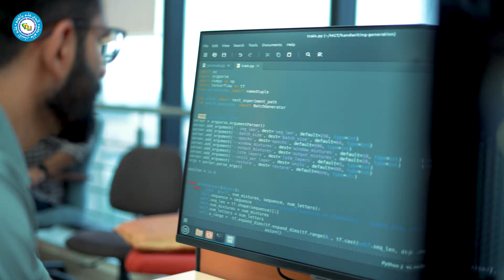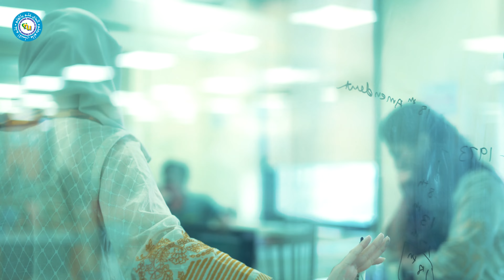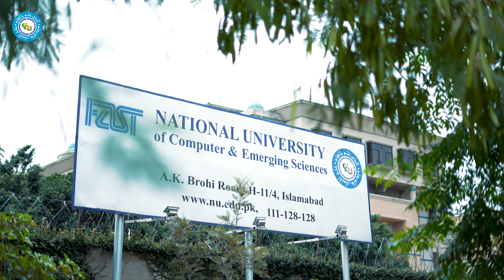FAST National University of Computer and Emerging Sciences Islamabad Campus | Admissions 2023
My go to Daily camera
Most Used Lens Currently
Incredible portrait & detail (Cheaper alternative) lens
My Magical portrait Lens
Vlog Mic
My Drone
Storage/SSD cards
Gimbal I use